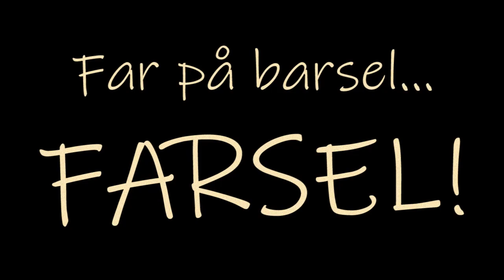Far på barsel - FARSEL... Dag 96 - Hvem helvede er Voldborg?!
Livet som Müslikonge på fuldtidsbarsel aka FARSEL!